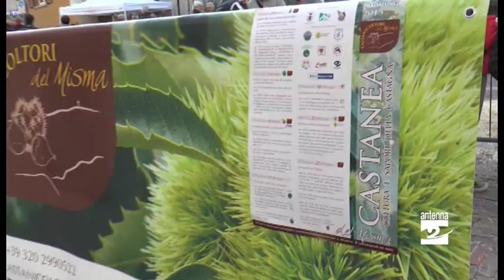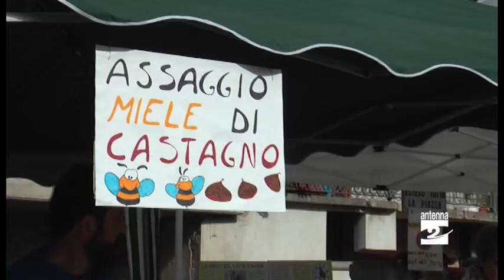Pradalunga, festa in piazza con 5 quintali di castagne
Ben 5 quintali di castagne sono stati preparati per “Castanea in piazza”, l'evento che domenica a Pradalunga ha concluso il mese di iniziative promosse dall'associazione Castanicoltori del Misma.